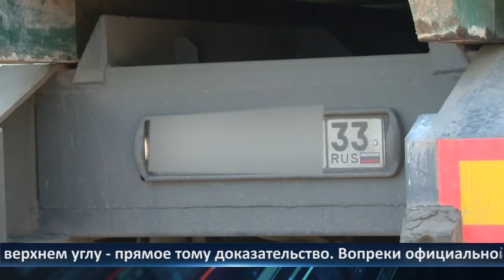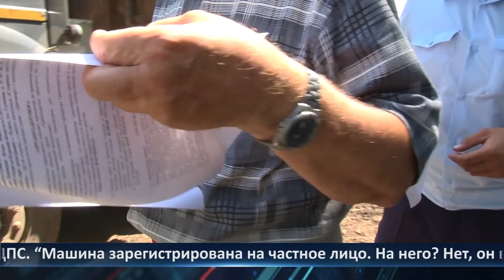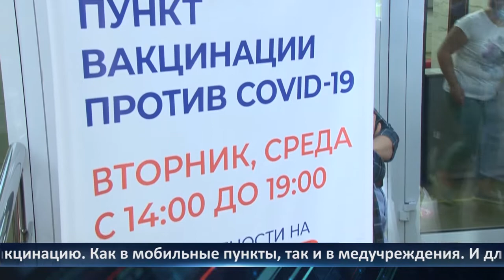День города - новости Рязани 19.07.2021